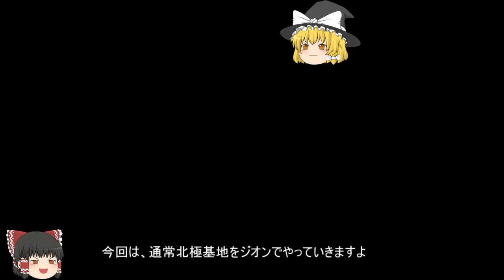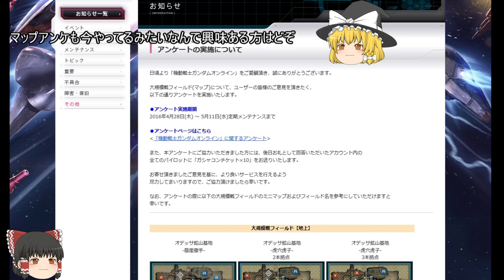【GundamOnline】ガンダムオンラインゆっくり実況 Part91 爆風チャーマゼ戦機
今回は現在EXガシャイベントで手に入るジオンの機体3機+フリッツヘルムで北極基地に出撃。
チャージマゼラは爆風削りもできるんでAIM力のない私にも使い易い武器。

使用機体：ザクⅡS型(重撃装備)、ザクⅡF2型、ドム・トロピカルテストタイプ、ザクⅡ改(フリッツヘルム)